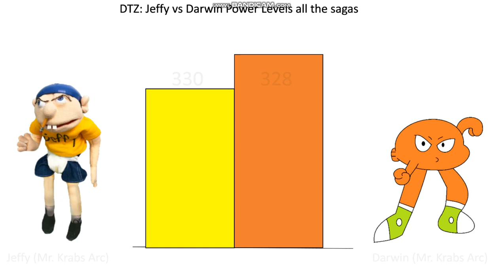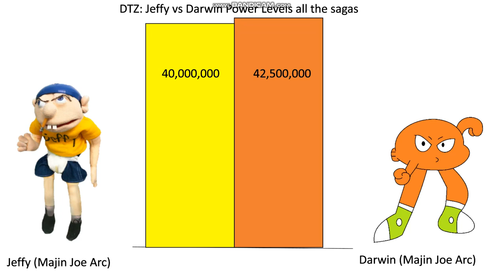DTZ: Darwin vs Jeffy power levels all sagas (read descripiton)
hello long time no see guys

this power level video is based on my wattpad story its called Dragon Team Z, and its inspired in Dragon Ball Z, ya know like people create their ocs and aus and make their own stories of how did they get stronger
well here is mine

i don't own the characters, darwin belongs to cn, while jeffy belongs to SML